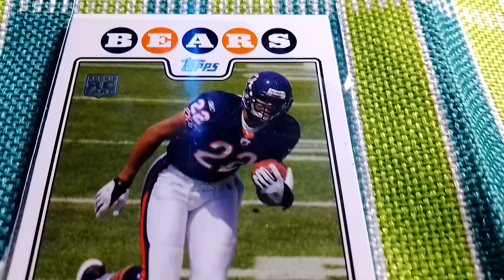2008 TOPPS #356 MATT FORTE OSOS DE CHICAGO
2008 TOPPS #356 MATT FORTE OSOS DE CHICAGO